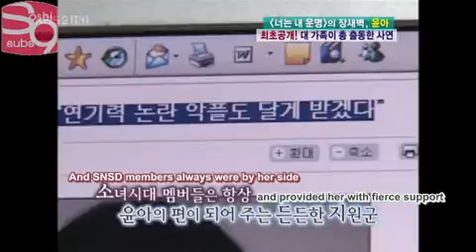08.06.08 SNSD Yoona - Free Time (4/7)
08.06.08 SNSD Yoona - Free Time (4/7)